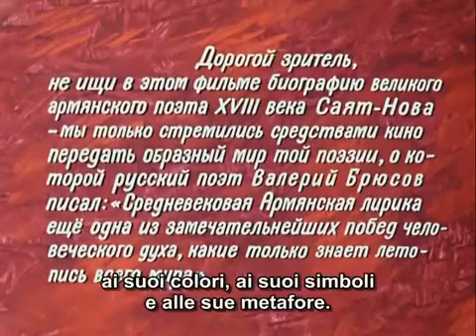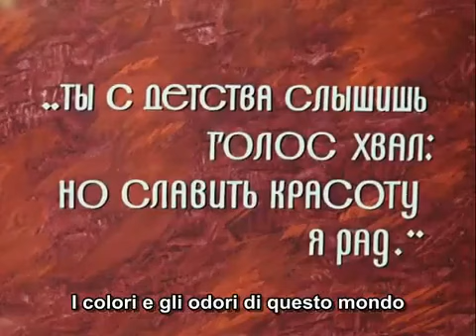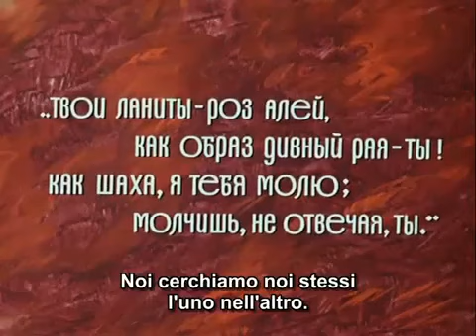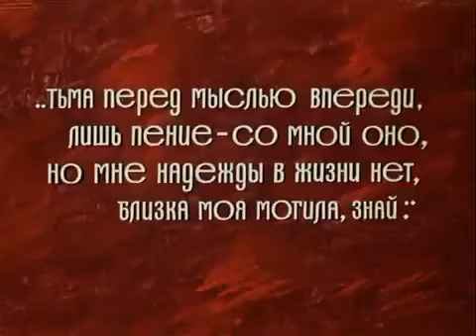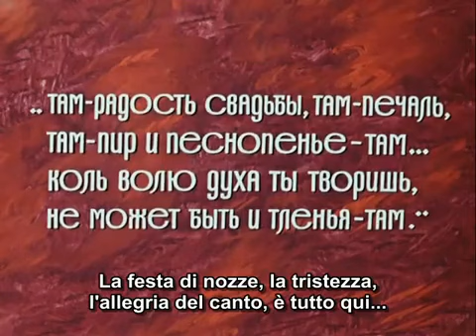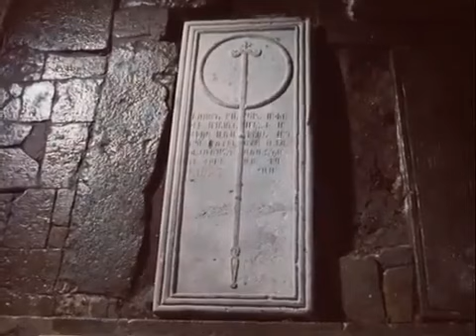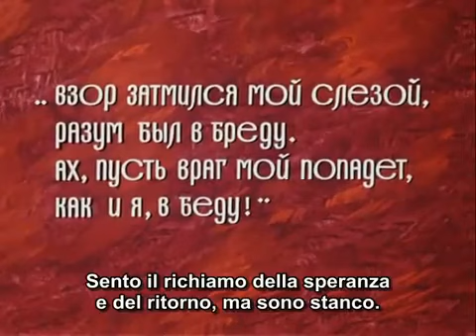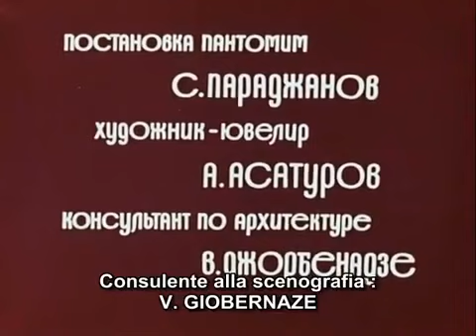IL COLORE DEL MELOGRANO di S. I. Paradžanov // Film integrale [SUB ITA] (1968)